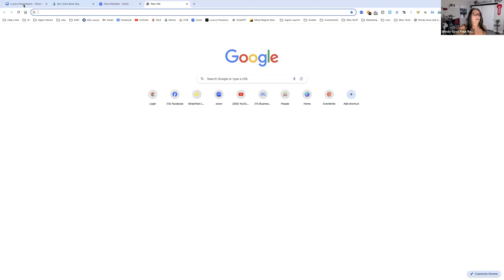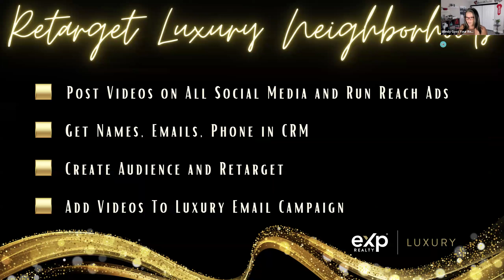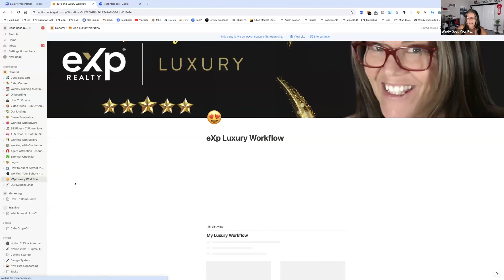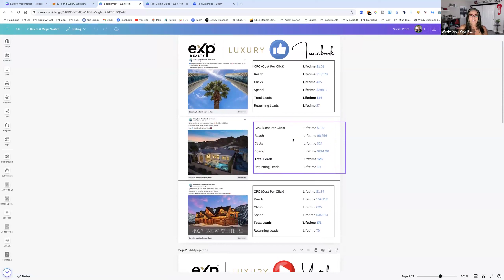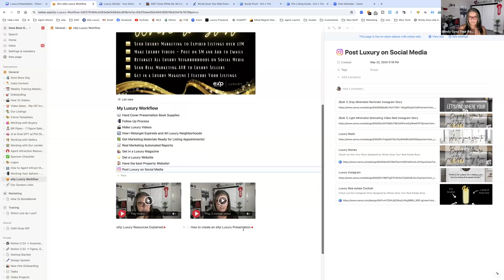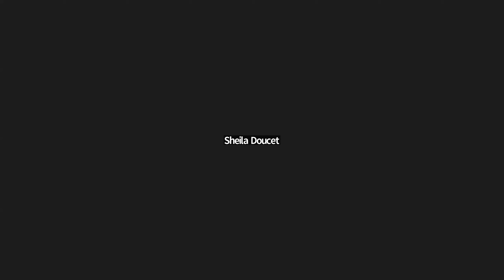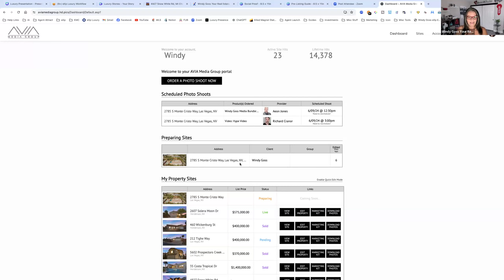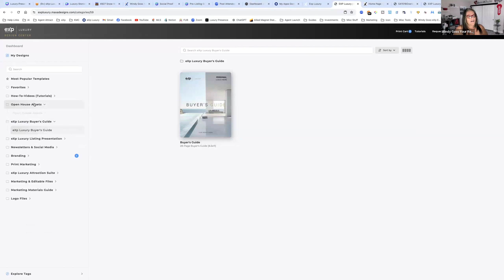Tech Tuesday - Landing Luxury Listings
Welcome to another insightful session of Tech Tuesday! In this episode, we dive into the elite world of luxury real estate and uncover the secrets to landing those coveted high-end listings. Whether you're a seasoned realtor or just starting out, this video is packed with valuable strategies to elevate your business.

In this session, you'll learn:
Targeting the Luxury Market: Discover the unique aspects of working with luxury properties and clients.
Branding for Success: Learn how to build a compelling personal and professional brand that attracts luxury listings.
Harnessing Technology: Explore the latest digital tools and technologies to market luxury homes effectively.
Networking Essentials: Understand the importance of forging strong relationships with affluent clients and industry insiders.
Staging and Presentation: Get expert tips on presenting and staging luxury homes to meet the expectations of discerning buyers.

Don't miss out on this opportunity to enhance your real estate career and land those luxury listings you've always dreamed of. To get my step by step Landing Luxury Listings Notion page click here!